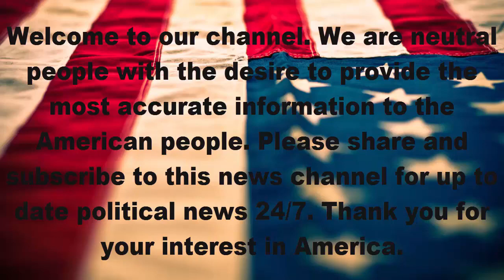Top News | Al gore says 'ethical reasons' could end trump presidency early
Al gore says 'ethical reasons' could end trump presidency early